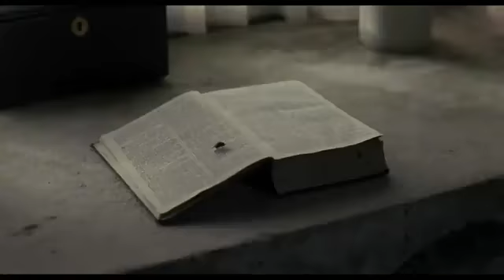Jane Eyre - Trailer Oficial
Sinopse: Jane Eyre (Mia Wasikowska) morava com sua tia, e ao ficar órfã é levada para morar em um internato. Quando adulta, ela vai trabalhar como governanta na casa de Edward Rochester (Michael Fassbender). Com o duro tratamento de Rochester, ela se vê testada. Quando ela reflete sobre as pessoas e as emoções que definiram quem ela é, faz com que ela deva agir de forma decisiva para assegurar seu próprio futuro e se resolver com o passado que a assombra.